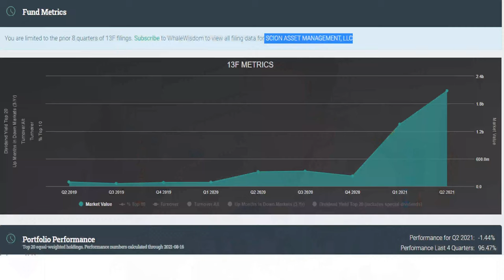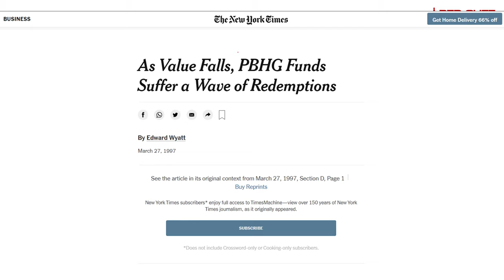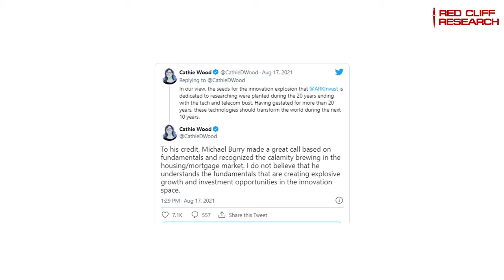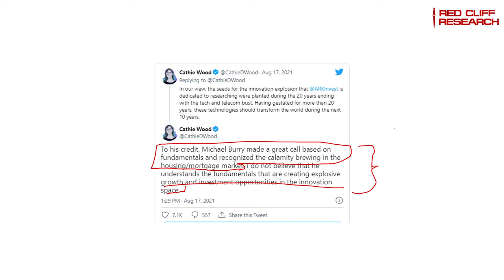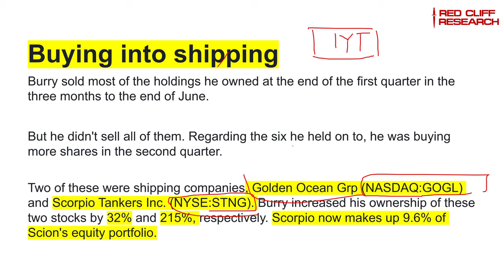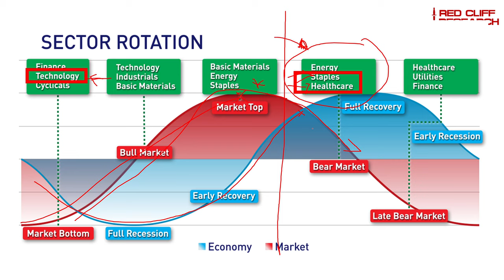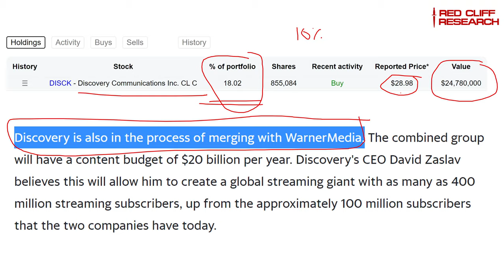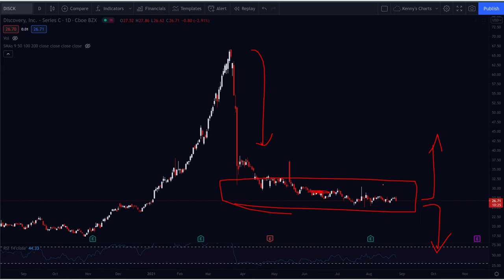Big bet on ONE stock!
BREAKING! Michael Burry BETS BIG on these Stocks

Michael Burry was introduced to America through the hit movie;  The Big Short where he uncovered the fraud at the heart of America's subprime mortgage fiasco in the mid-2000s
By shorting the US housing market, he was able to generate a reported 700 million for his investors, and roughly 100 million for himself.
Today I want to go over some of his biggest bets,
We’ll cover his controversial shorting of Cathy Wood’s famous flagship ARKK fund,
His bets on shipping companies
His top 5 holdings according to his most recent filings
And one high conviction play that has an 18% portfolio weight.
In a tweet from February  which has since been deleted Michael Burry compared Cathy wood to a little-known fund PBHG growth fund
This fund went parabolic in the mid 1990s on the backs of innovative  technologies companies just like ARKK does now.
These tech stocks exploded in 1999 but then fell by 34% in 2001 and another 30% in 2002 currently ARKK is down this year ear after getting over 150% in 2020.

🚀 (Space Stocks!) Launch Window Research